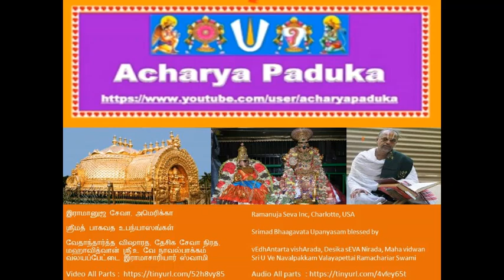109-கஜேந்திர மோக்ஷம் Gajendra Moksham ஸ்ரீமத் பாகவத Srimad Bhaagavata Upanyasams